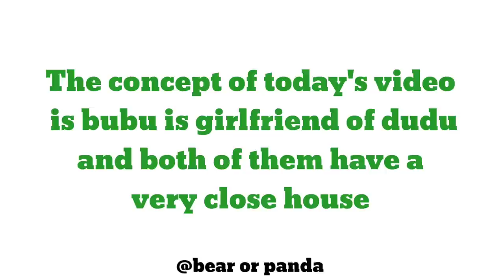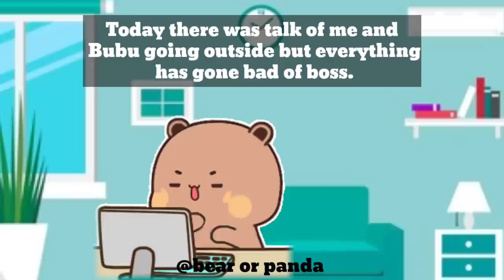Bubu break dudu's laptop 💻 ll stupid bubu ll sad dudu ll bubu dudu l peach goma l bear panda l